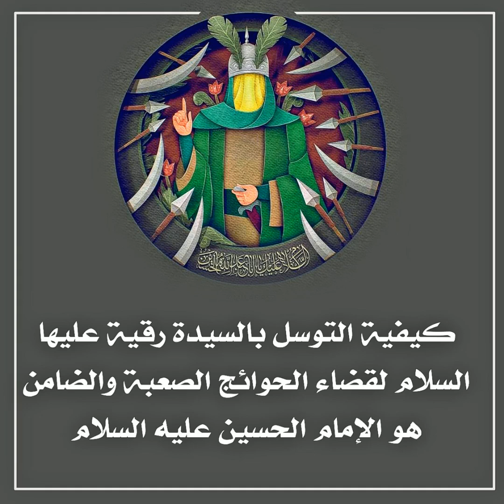كيفية التوسل بالسيدة رقية عليها السلام لقضاء الحوائج الصعبة والضامن هو الإمام الحسين عليه السلام